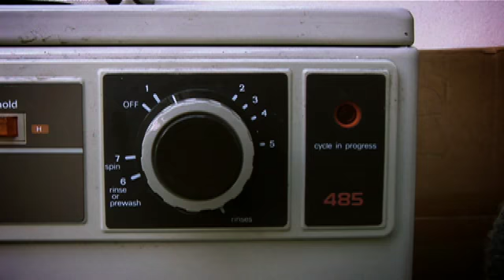Bingethinkers & Scott Burns - Full Rotation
music video for Bingethinkers & Scott Burns - "Full Rotation" off the Look Up In The Sky mixtape.